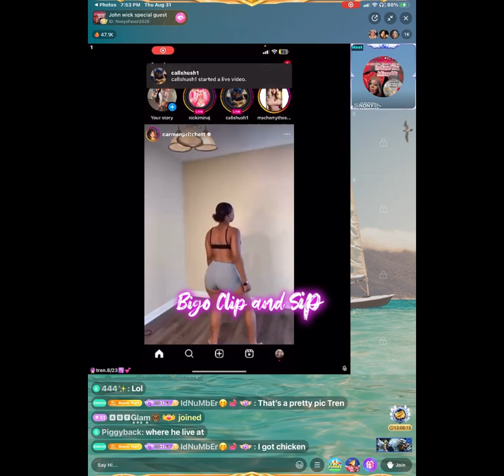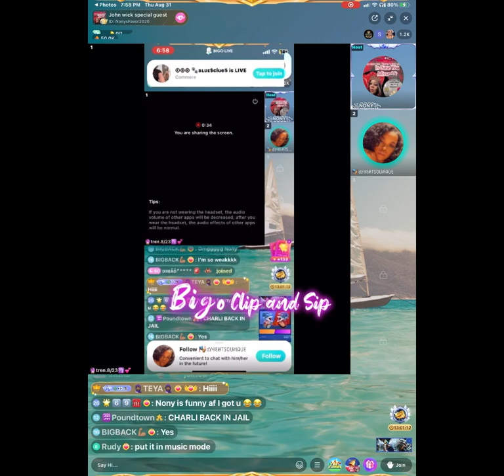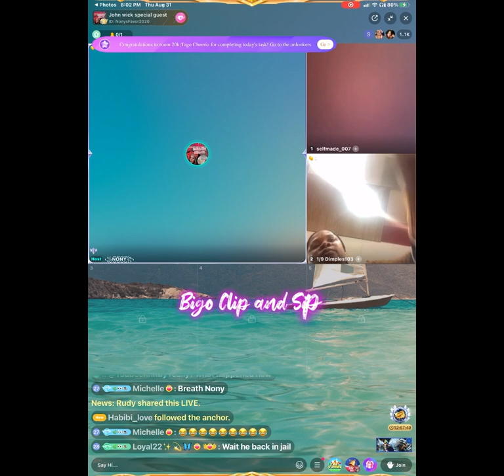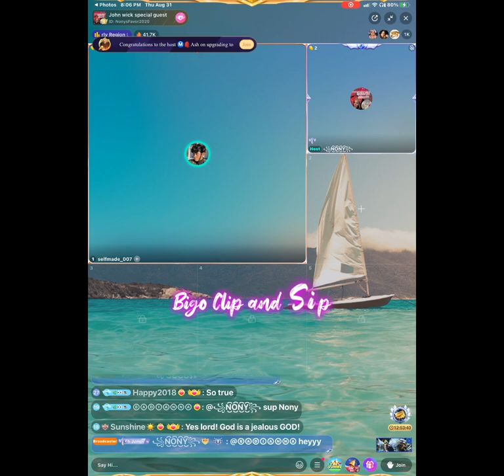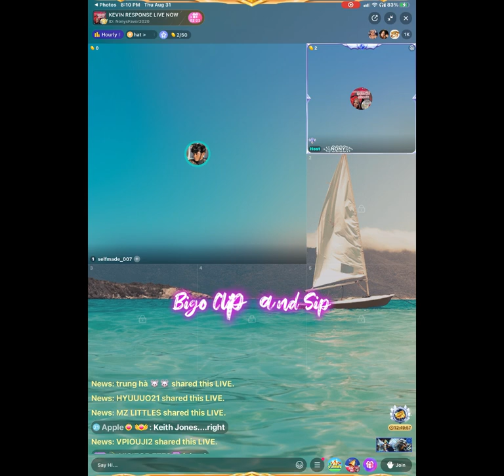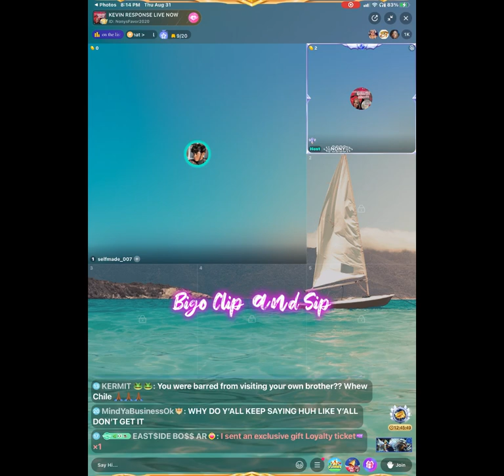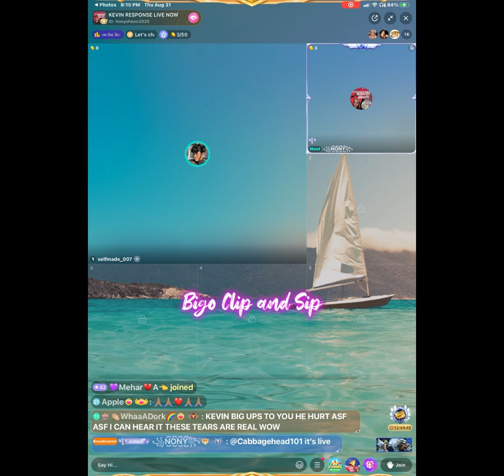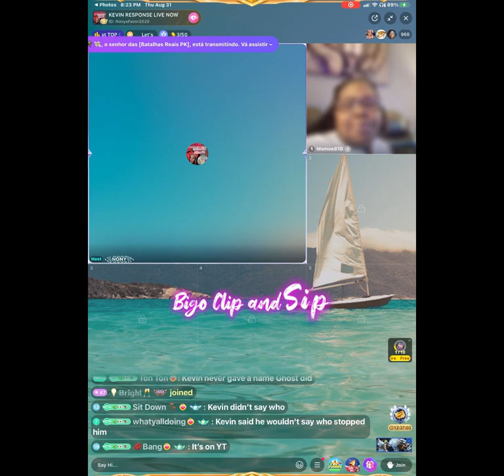Nony w/"delayed production" listens to PastorP's brothers IG live after bday 8/31/23